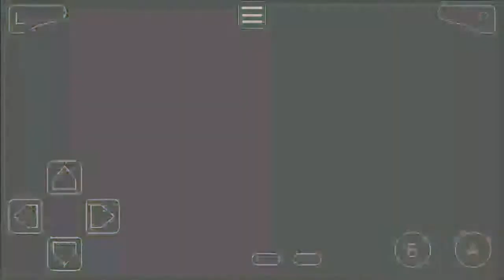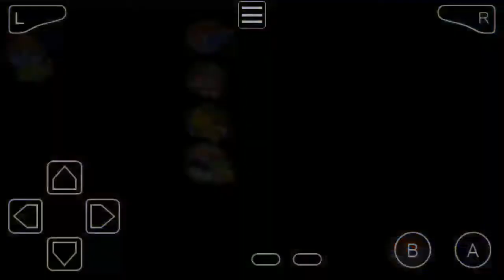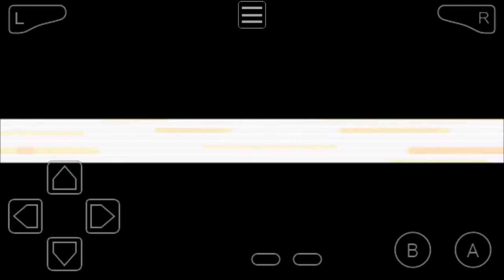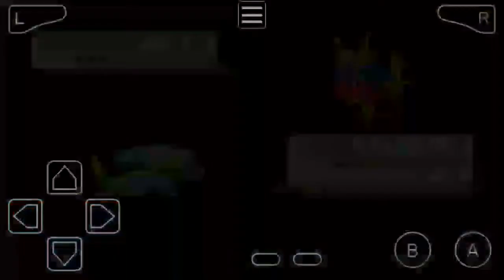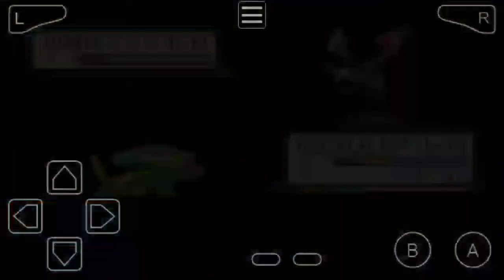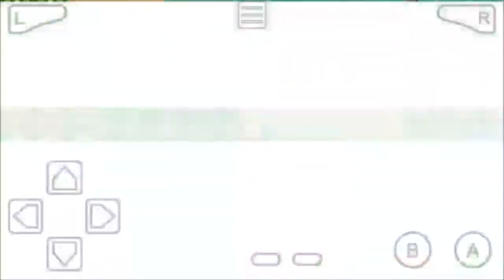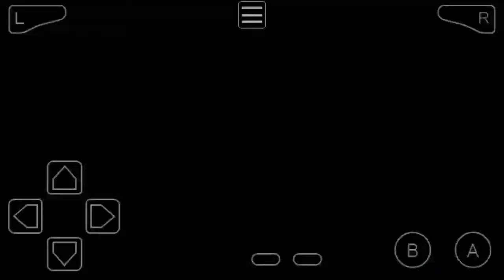POKÉMON SMARAGD-EDITION PART 9: Graphitport City [DEUTSCH/GERMAN]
Die Pokémon Smaragd-Edition oder Pokémon Smaragd ist ein Pokémon  Spiel der Hauptreihe und zählt zur dritten  Spielgeneratio. Es ist die Zusatzedition zu Pokémon Rubin und Saphir.

Spielziele

Mit Pokémon Smaragd wird die dritte Generation fortgesetzt. Das Abenteuer findet wie auch in Pokémon Rubin und Saphir in der Hoenn-Region statt, wo der Spieler die Machenschaften von Team Aqua und Team Magmaverhindern muss. Die dritte Generation glänzt mit 135 neuen Pokémon; somit gibt es insgesamt 386. Wie bisher gibt es wieder drei Starter-Pokémon, von denen sich der Spieler eines aussuchen kann und anschließend in die Welt der Pokémon aufbricht, um einerseits der beste Pokémon-Trainer aller Zeiten zu werden und andererseits alle Pokémon zu fangen und den Pokédex zu vervollständigen.

Neuerungen

Pokémon Smaragd ist eine geänderte Variante von Pokémon Rubin und Saphir, was heißt, dass einige neue Funktionen programmiert wurden, die zusätzlichen Spielspaß garantieren sollen. So sind es nicht nur die Legendären Pokémon des Landes und des Wassers, Groudon und Kyogre, die eine wichtige Rolle in der Handlung spielen, sondern auch das Himmelhoch-Pokémon Rayquaza. Dieses wird nun als Verbindungsglied näher beleuchtet und kann bereits vor dem Kampf gegen die Top Vier im Himmelturm gefangen werden. Zusätzlich kämpft man nun nicht nur gegen eine der beiden Verbrecherorganisationen aus Hoenn (Team Magma und Team Aqua), sondern gegen beide.

Troy Trumm ist nicht länger Champ der Region. Er befindet sich nun in den Meteorfällen, um seine Pokémon noch stärker werden zu lassen. Seinen Platz hat der ehemalige Arenaleiter von Xeneroville, Wassili, eingenommen. Dessen Lehrmeister Juan bewahrt nun den achten Orden. Des Weiteren wurden die Räumlichkeiten der Arenenüberarbeitet und weisen deutliche Unterschiede zu Rubin und Saphir auf.

Ein neues Gebiet, die Kampfzone, wurde programmiert. Nachdem der Champ bezwungen wurde, kann es aufgesucht werden, um aufregende Kämpfe mit veränderten Bedingungen und anderen Besonderheiten zu bestreiten. Für Siegesserien erhält man Gewinnpunkte, die anschließend gegen Items eingetauscht werden oder dazu genutzt werden können, Pokémon neue Attacken beizubringen. Außerdem gibt es in Pokémon Smaragd wesentlich mehr Doppelkämpfe als in den vorangegangenen Editionen.

Viele Neuerungen gibt es bezüglich einiger besonderer und Legendärer Pokémon. Die Entstehungsinsel und der Nabelfels aus Pokémon Feuerrot und Blattgrün können von Hoenn aus erreicht werden, und Mew kann auf dem Ferneiland gefangen werden. Dafür werden jedoch spezielle Tickets benötigt. Von Deoxys existiert nun eine neue Form, die Initiativform. Des Weiteren kann man nun zwischen Latias und Latios wählen, und es können nun beide Fossilien der dritten Generation erhalten werden.

Andere Neuerungen sind die Erweiterung der Safari-Zone, die Möglichkeit zur Vererbung der Determinant Values, die Änderung der Kleidung der Protagonisten und die erneute Einführung von Animationen der Pokémon.